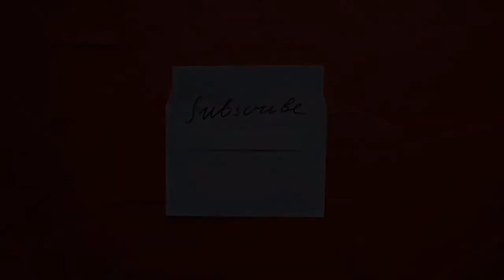Painting a small room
Welcome to lagawan vlog! Sa video ko pong ito ako po ay nagpintura ng isa kwarto na may banyo. Hali kayo samahan ninyo ako sa aking tatlong araw na trabaho.